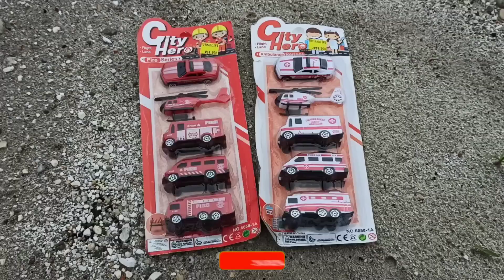MAINAN MOBIL MOBILAN ANAK LAKI LAKI-AMBULANCE,PEMADAM KEBAKARAN,MINIBUS, SEDAN,MOBIL BOX,HELIKOPTER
Mainan anak laki-laki fullset ambulance dan pemadam kebakaran.

mainan mobil mobilan anak laki laki